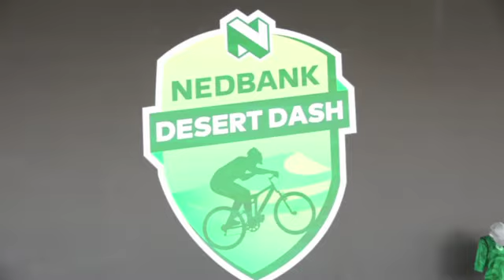Nedbank Desert Dash cycling event slated for December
By: Elvis Simboya

The much anticipated Nedbak Desert Dash cycling 18th edition was launched today at the Nedbank Campus sky gardens in the capital.

Nedbank Namibia has over a duration of 35 years consistently sponsored various cycling events including the Nedbank Cycle Challenge.

Watch the full bulletin Mon - Fri at 19:00 DStv284 GOtv90, YouTube or Facebook